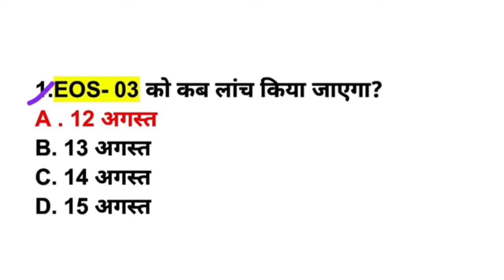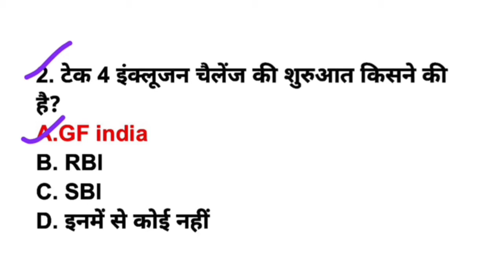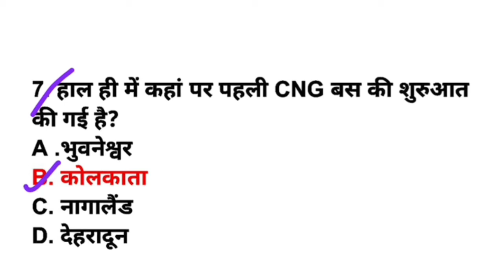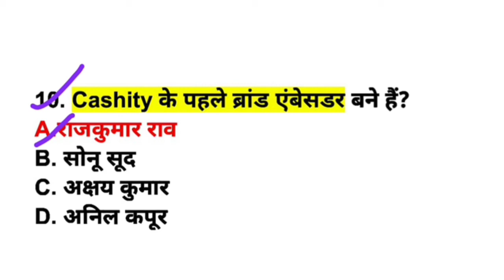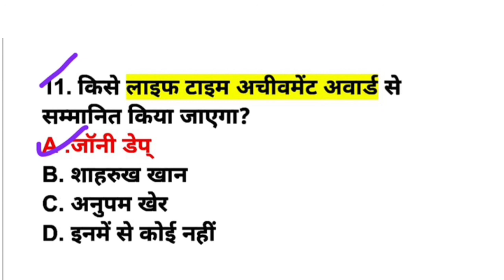11August2021 Current affairs |YTdose 12 |today current affairs |daily current affairs in hindi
*✅Chemistry Videos
🏆🏆WATCH NOW 🏆🏆

very informative videos for all competitive exams
thank you all thanks for supporting me 🙏🙏🙏🙏🙏🙏🙏🙏🙏🙏🙏